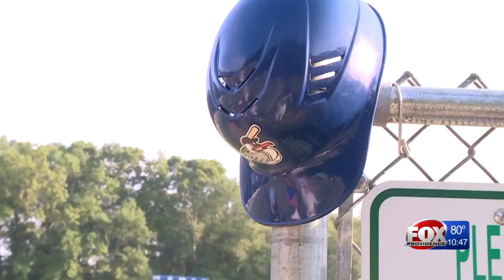Newport Gulls, Ocean State Waves enjoying rivalry